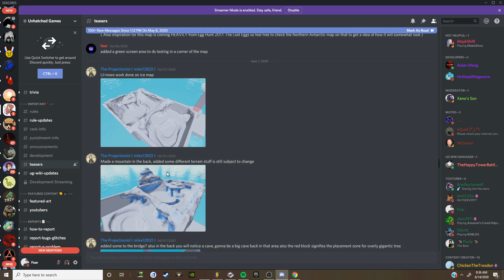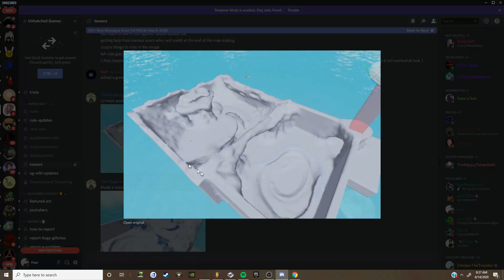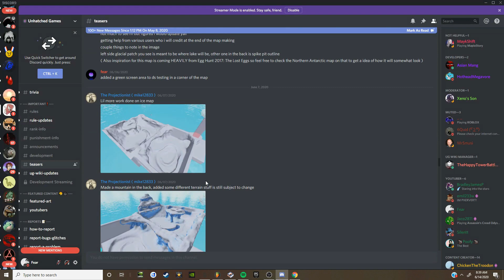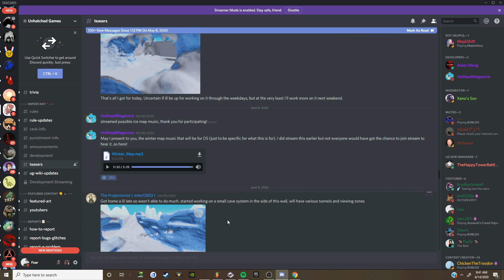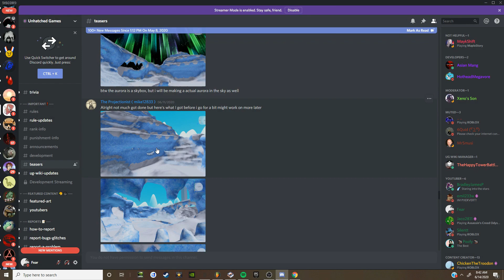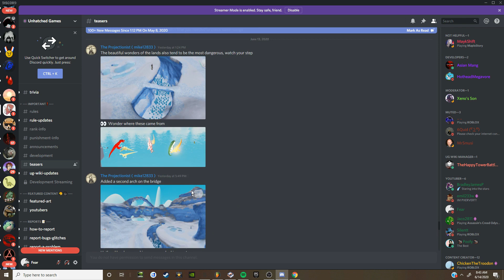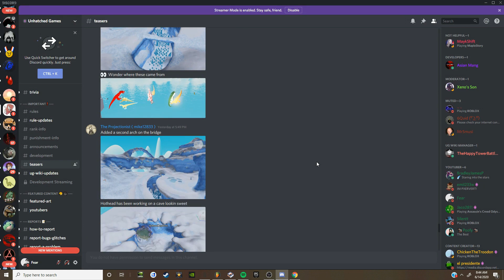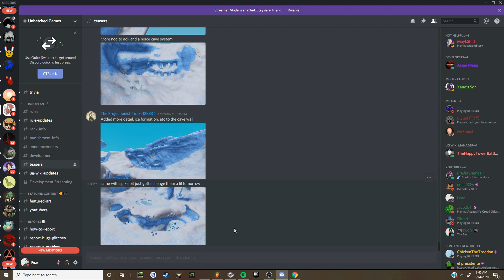Roblox Dinosaur Simulator - NEW Winter Map Leaks + Music!